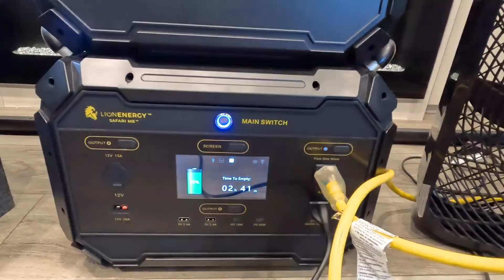Boondocking in Style at Summer Crush Winery | Harvest Hosts & Lion Energy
A free RV spot, delicious wine, a great tour guide (Bregita??), and a whole new level of boondocking!

Summer Crush Vineyard and Winery has to be one of the best of Harvest Hosts offerings.  Huge spaces, great people, great tours, and of course, great wine. The folks at the winery were so inviting and they know how to take care of guests!  Their muscadine grapes make for interesting wines and the location is built to entertain a LOT of guests.  It's now one of our favorites.

Parking our RV at this Harvest Hosts destination allowed us to try out our Lion Energy Safari ME Deluxe solar generator for boondocking. Having this awesome capability keeps us boondocking in style! Why didn't we have this earlier?!?

🕔TIME STAMPS🕔:
0:00 On the road to Summer Crush
4:06 Boondocking in Style with Lion Energy
8:02 Summer Crush Vineyard & Winery